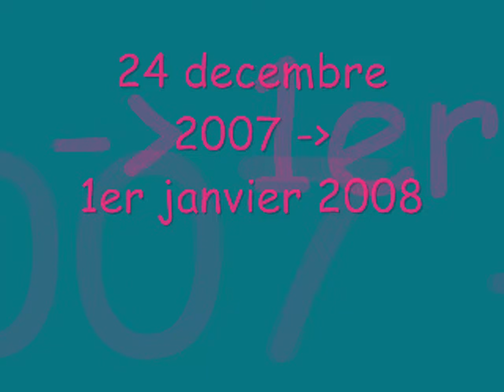Noel 2007 au 1er janvier 2008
Ruaudin, Auxerre, Vézelay, Dijon, Beaune